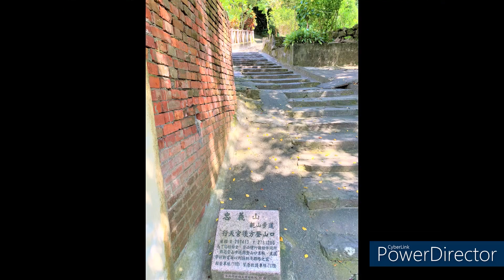110.9.16新店獅頭山110.9.3北投忠義山